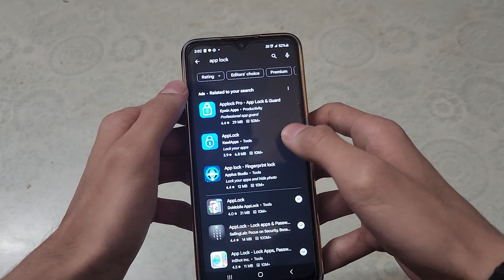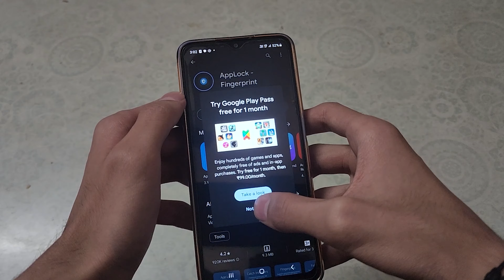How to lock apps in Samsung A05s | Samsung A05s app lock settings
PC specification:-
1TB Kingston nvme
B550 Gigabyte Motherboard
240 MM Aio Lian li

My Gears:‐
2ND Mobile